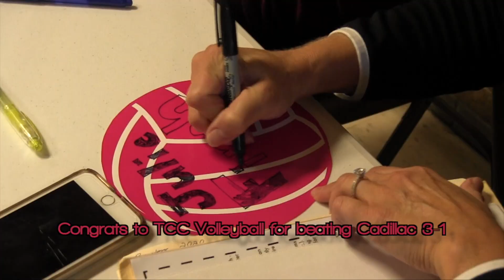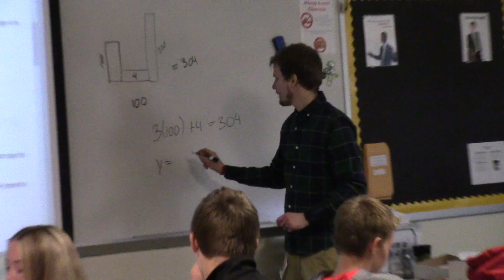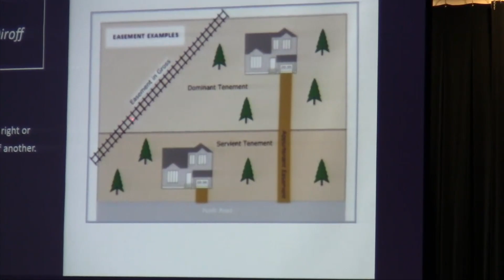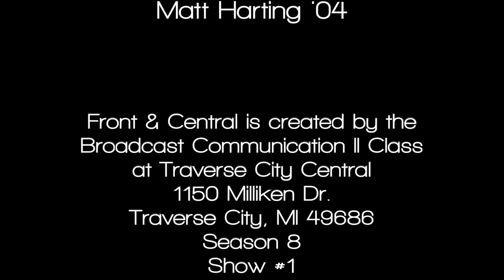TCC Front & Central Oct. 25, 2019 (Show#1/Season 8)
A Student Created Broadcast at Central High School...